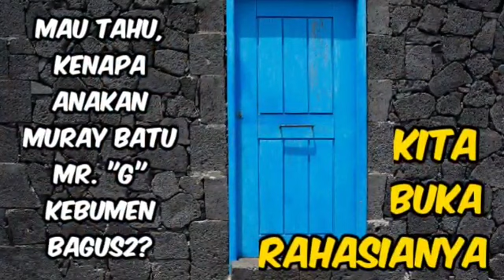Mr."G" Kebumen BF Dengan Beberapa Guru Unik Panjang2 & Gacor.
Apa aja yang wajib kita miliki ketika kita punya burung Muray Batu agar bisa menjadi Jagoan dan siap turun ke lapangan menapaki jalur Juara?
Bang Gunawan - Kebumen pemain papan atas Muray Batu Nasional sekaligus penangkar besar yg sukses membagikan tips nya. Ternyata harus ada burung pendamping yg handal dan bagus2 agar memaster atau mengajari jagoan kita dengan isian2 tajam dan pedas agar mempunyai peluru tembak nanti di lapangan lomba.
Burung apa sajakah yg wajib ada?

Salam Kicaumania.